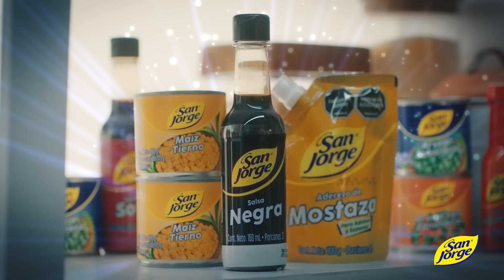El toque divino con San Jorge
San Jorge te puede dar una manito con el toque divino para cada momento 🤌🏼😇✨